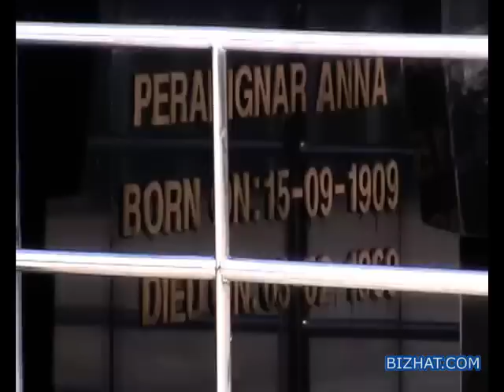Marina Beach & MGR Samadhi, Chennai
MGR Samadhi is in Marina Beach, Chennai. Anna Samadhi is near by. It is the second longest beach in the world with 13 km length.